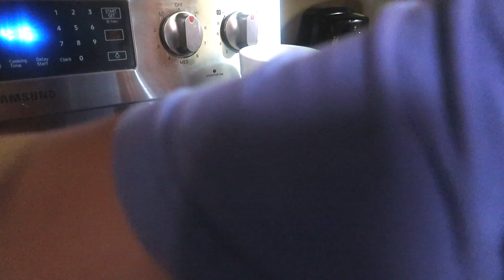Husband Tries Vietnamese PHO For The 1st Time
Husband tries Vietnamese PHO for the first time. How do y'all think Dee's reaction was in this taste test?
Interracial Couple, Blasian Family